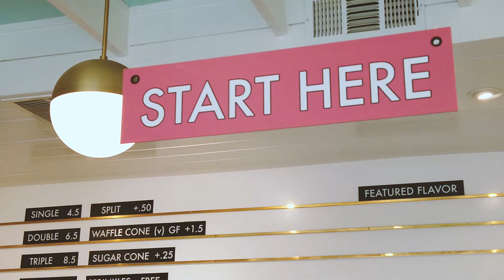Stella Jean's Ice Cream in San Diego, CA | Shot on DJI Osmo Pocket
Stella Jean's Ice Cream in San Diego, CA has some really delicious flavors. Made in small batches, they are always fresh. They also have plenty of vegan options that still taste amazing, even as a non-vegan.

Follow WifeySawce!